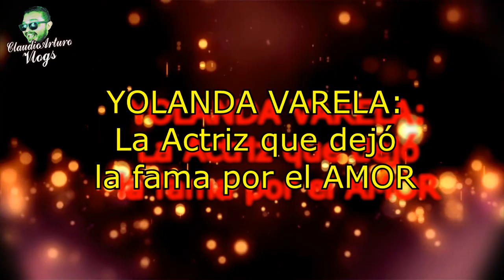❤️La ACTRIZ que DEJÓ la FAMA por el AMOR (YOLANDA VARELA)❌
ABRAZOOOOOS!!! :'D